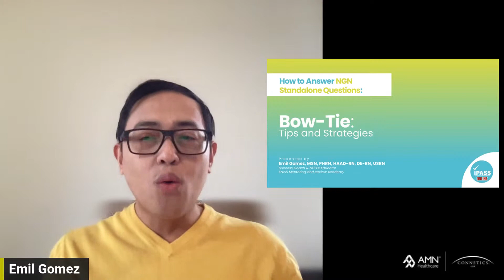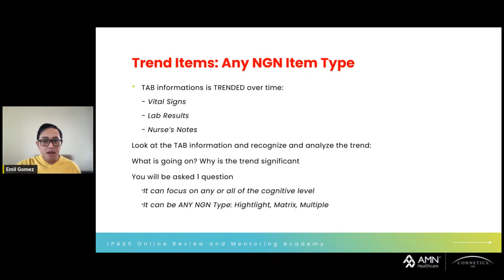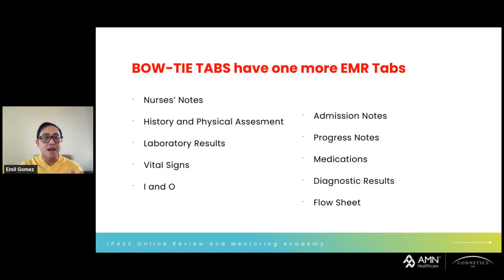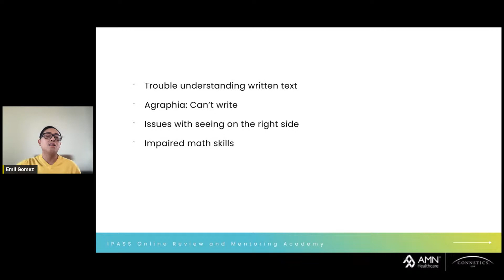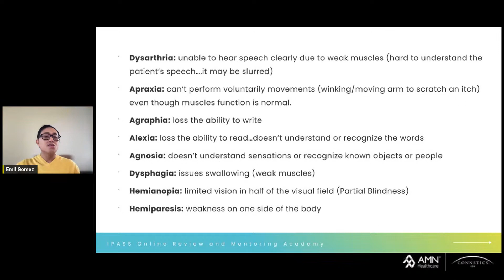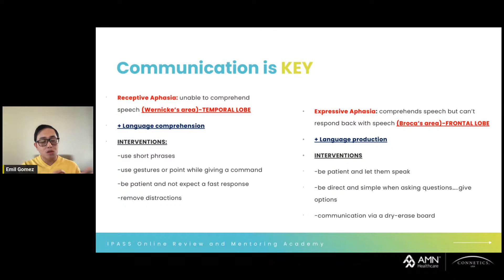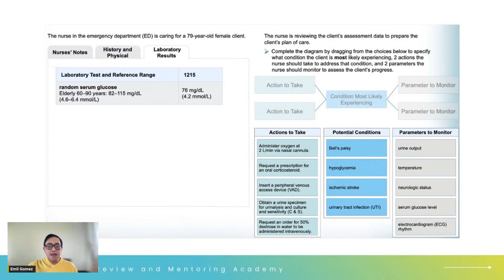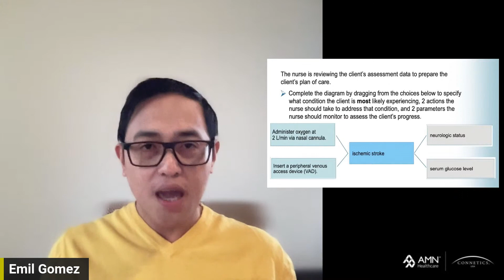Bow-Tie: How to Answer (Next Generation NCLEX) NGN Standalone Questions